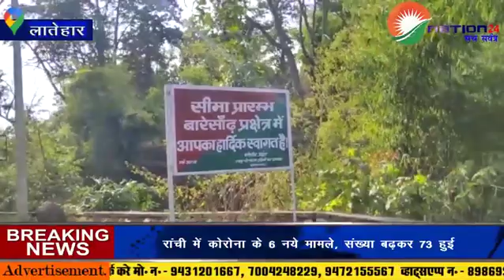भाकपा माओवादी और सीआरपीएफ के बीच मुठभेड़ की खबर, सूत्रों से मिली जानकारी